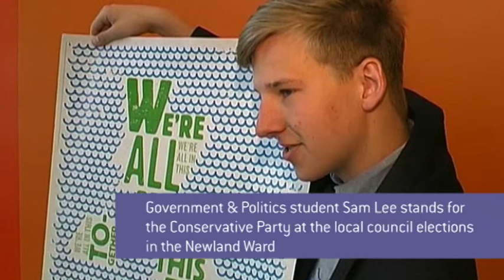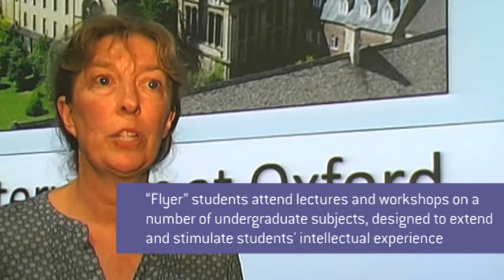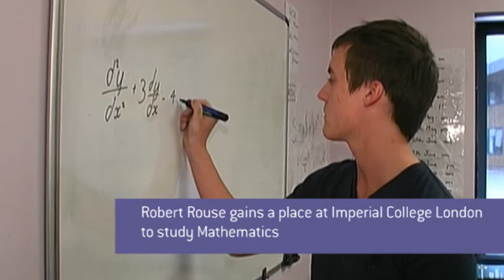Wyke Sixth Form College, 2011-12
Wow! What a year! Watch some of the highlights of a fantastic year at Wyke Sixth Form College.